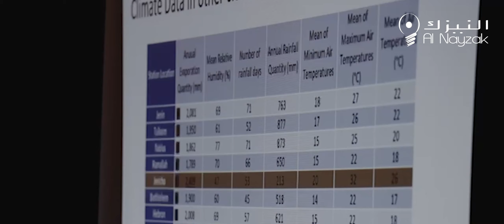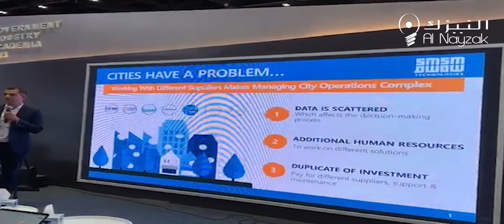Palestine & Arab IoT & AI Challenge 2021 | 2021تحدي فلسطين والعرب لإنترنت الأشياء والذكاء الاصطناعي